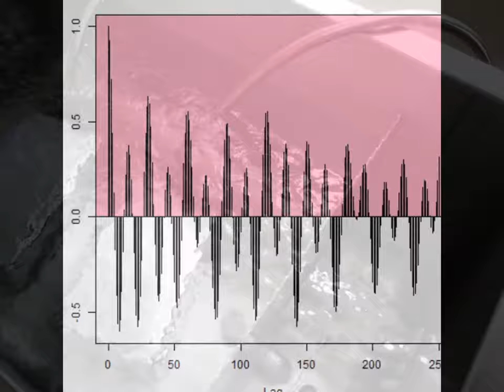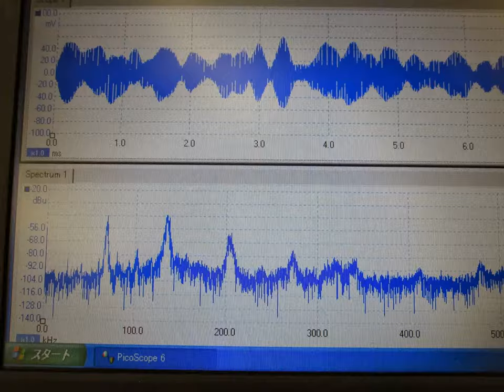スライドショー 超音波実験 Ultrasonic control technology